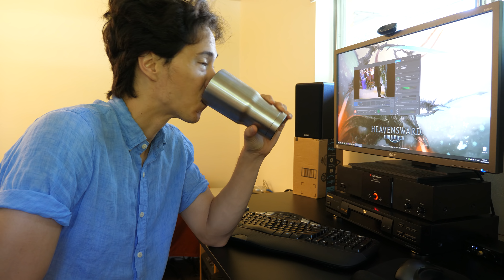My Workout Routine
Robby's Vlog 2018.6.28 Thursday